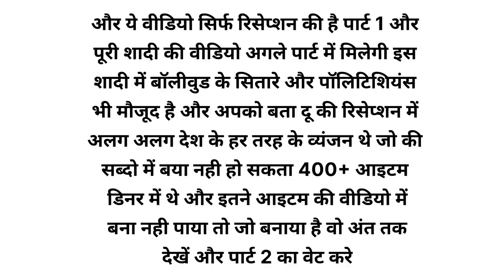MP ki sabse big wedding reception